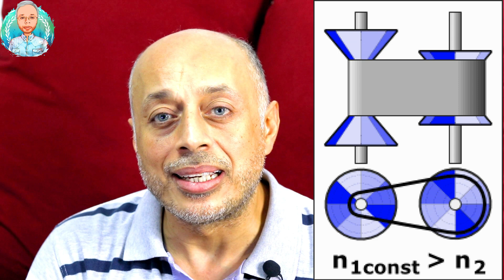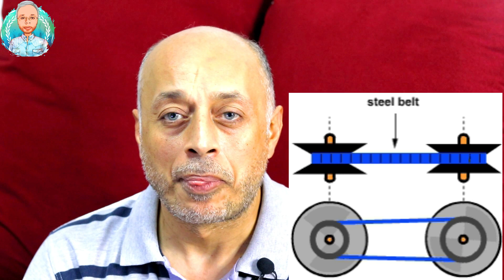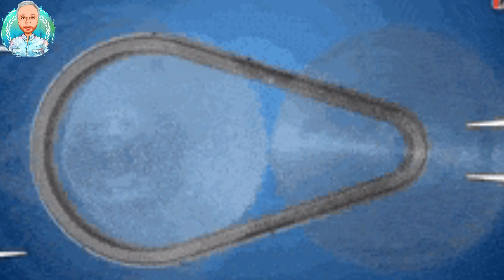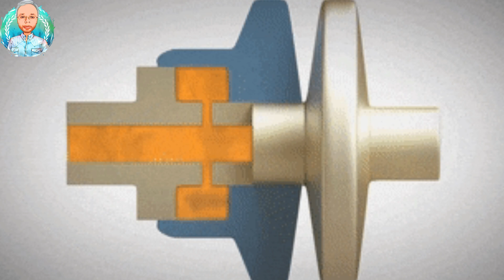فتيس سي في تي مميزاته وعيوبه وطريقة الحفاظ عليه CVT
شرح مبسط لطريقة عمل فتيس ال سي في تي ومميزاته وعيوبه وطريقة الحفاظ عليه وصيانته CVT
إذا كنت مهتمًا بمعرفة المزيد عن ناقل حركة cvt ، فأنت بحاجة إلى زيارة

يعرض الفيديو معلومات ناقل حركة cvt ولكن حاول أيضًا تغطية الموضوع التالي:
-cvt transmission problems
-cvt transmission how it works
-cvt transmission vs automatic

Youtube هو أفضل مكان للذهاب إليه عند البحث عن مقاطع فيديو عن ناقل حركة cvt.
ناقل حركة cvt من الواضح أنه شيء يثير اهتمامك ويثير اهتمام الكثير من الأشخاص ، لذا قمت بعمل هذا الفيديو.
تابع مقاطع الفيديو الخاصة بنا بخصوص ناقل حركة cvt وكذلك موضوعات أخرى قابلة للمقارنة حول

هل تناولت كل ما يقلقك بشأن ناقل حركة cvt؟
الأشخاص الذين بحثوا عن cvt transmission problems بحثوا أيضًا عن cvt transmission how it works.